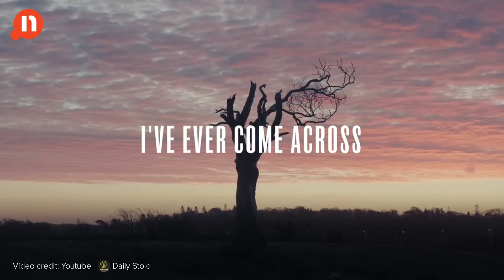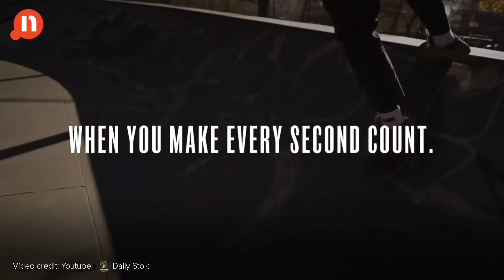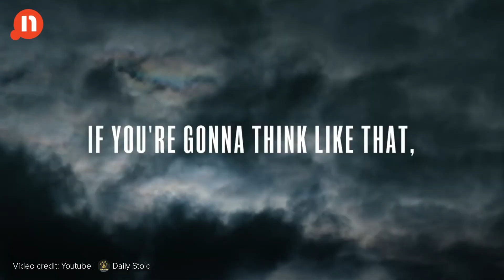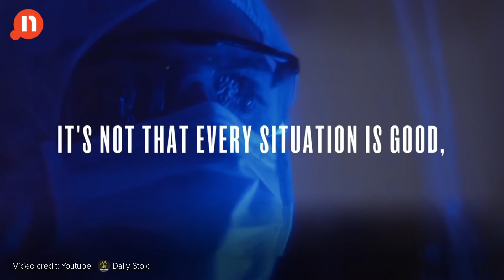Storytelling: How to be productive and make the best use of your time ?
Dare I say, there couldn’t have been a better Saturday story for the moment!

Anjali is the Managing Director of Narrative: The Business of Stories, a management consulting firm that helps businesses solve their communication challenges with stories and narrative techniques.